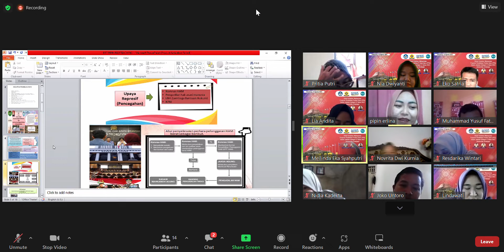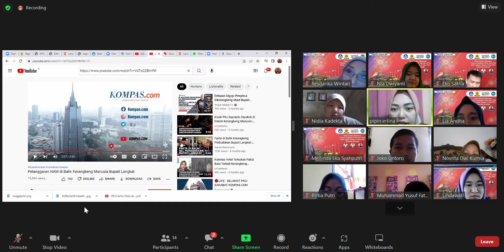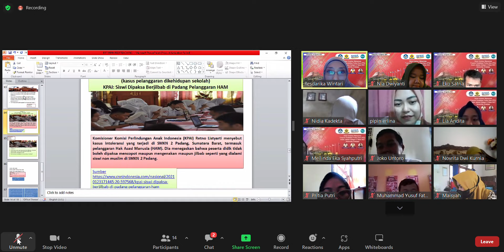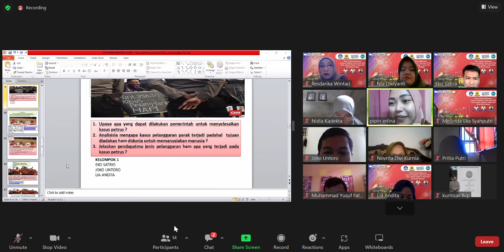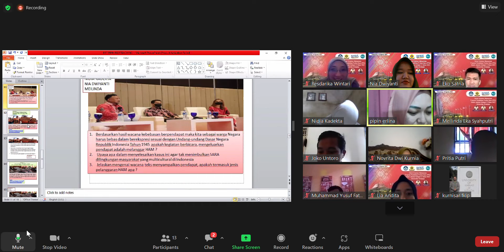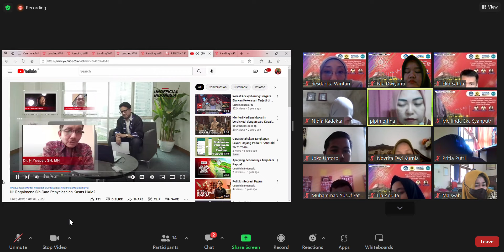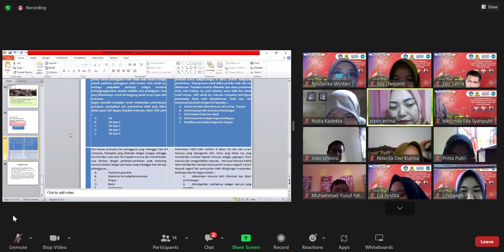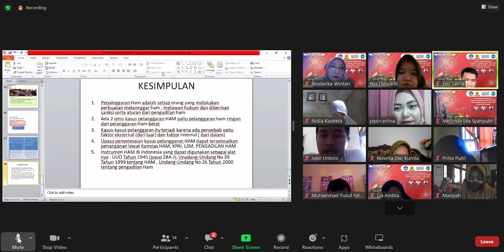Peer Teaching PIPIN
PEER TEACHING
PPG DALJAB KATEGORI 2
UNIVERSITAS SRIWIJAYA
PPG PPKn